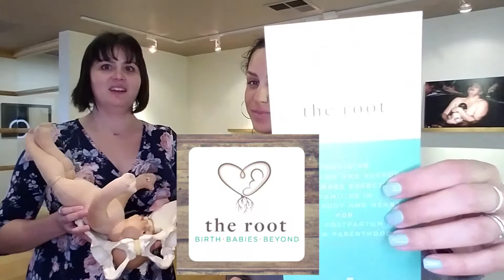Sacramento's Newest Source for New and Expecting Parents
Sac Root is a great new business located in East Sacramento, which offers amazing support to our growing community. So many classes and support groups are available by trained professionals in a welcoming environment.

Being a new parent brings joy and uncertainty and everything in between, let Kellie and her team help support you in the process!  From Prenatal/Postpartum Yoga classes,  lactation classes, baby signing 101 workshops, infant massage, parenting classes, Dad support groups as well as LGBTQ parent support, you can find this all here and more!